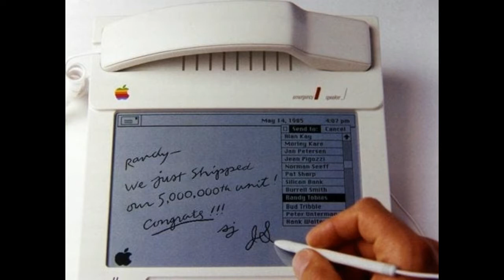El gran secreto de Apple “el iPhone de 1983” (REAL)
El iPhone se ha convertido en un fenómeno mundial,  desde hace varios años es común ver personas haciendo largas filas para poder ser de los primeros en tener el último modelo del iPhone...

MUCHAS GRACIAS...